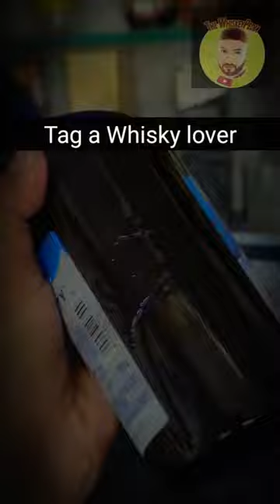New Antiquity Blue Whisky Launch 🥃😍 | The Whiskeypedia